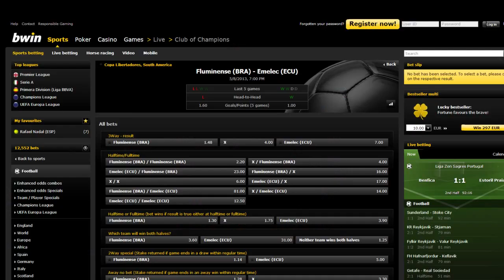Fluminense vs Emelec 2013 | Análisis de Apuestas | Copa Libertadores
Hoy hablaremos sobre un entretenidísimo partido de la Copa Libertadores entre Fluminense y Emelec.